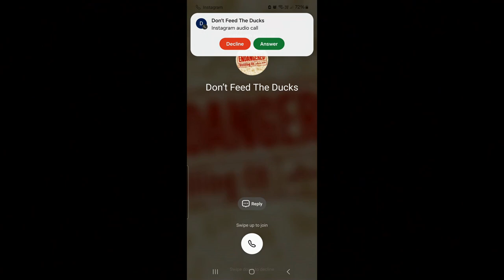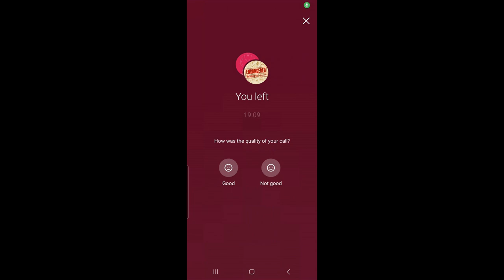Part Twoof a Two part interview with Nathan from EDC.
and tell them Odin sent you.